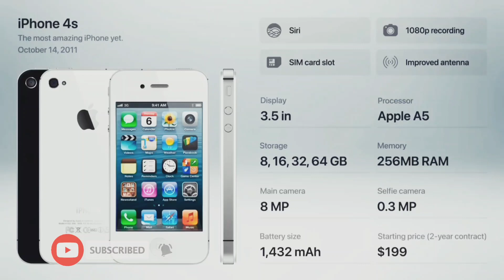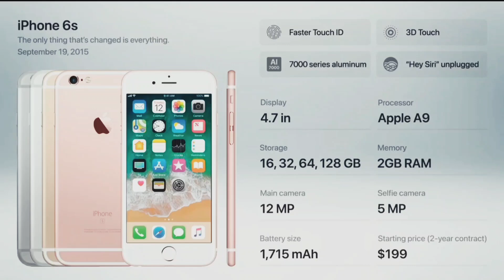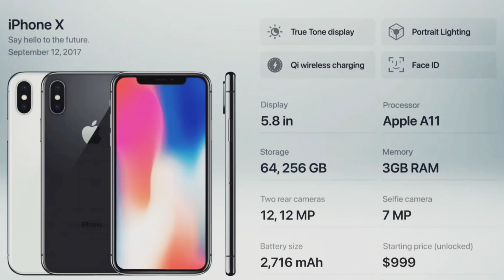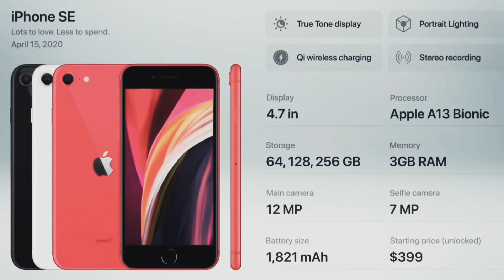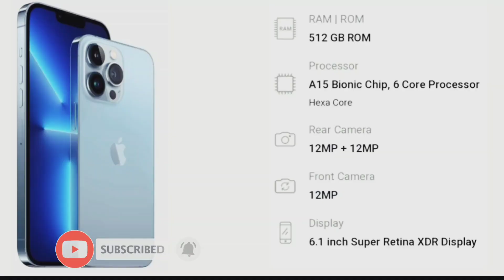Evolution of Iphone|History of Iphone in Hindi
Evolution of Iphone
History of Iphone in Hindi
iphone 14iphone 14 pro
iphone 14 pro Max
evolution of Iphone
learn and grow
history of Iphone
about iphone
iphone specification
feature and specifications of Iphone
iphone features and specifications
which iphone is best
iphone price in india